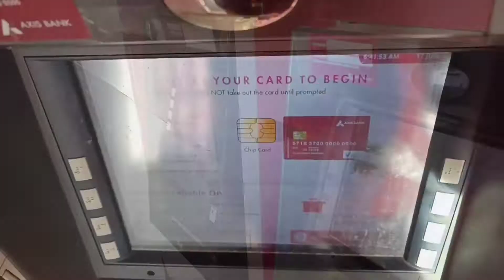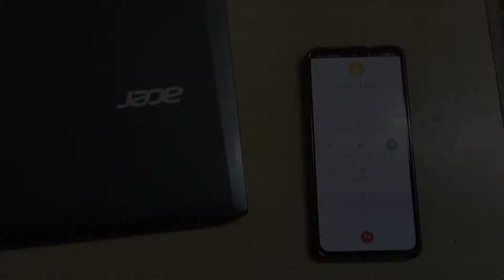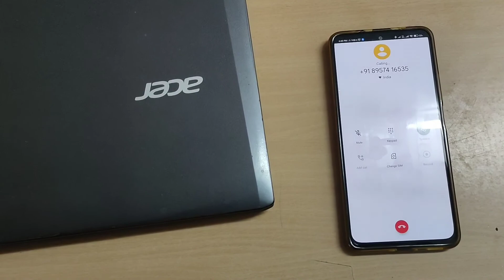My Last Day at College - Final Goodbye 😢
Last Moment in College 😑 And Going Back To Banglore 😊

YouTube Research Tags -
1) indian youtuber priyanka latest vlog
2) sitara yaseen vlog
3) family fitness vlog
4) sheetal dedha vlog
5) dimpus vlog
6) alex gonzaga vlog
7) armaan malik new vlog
8) vlog video flying beast vlog
9) maaz safder vlog
10) travel vlog
11) abhisha vlog
12) r2h vlog
13) dhillon preet vlog
14) ogie diaz vlog
15) vlog creations
16) god praveen yt vlog
17) sourav joshi new vlog
18) john vlog
19) vlog
20) sorv josh vlog
21) dhruv rathee vlog
22) rashi dedha viog
23) roshens vlog
24) my first vlog
25) study vlog
26) jiya shashwat roy vlog
27) sourav joshi vlog

YouTube Research Tags -
1) indian youtuber priyanka latest vlog
2) sitara yaseen vlog
3) family fitness vlog
4) sheetal dedha vlog
5) dimpus vlog
6) alex gonzaga vlog
7) armaan malik new vlog
8) vlog video flying beast vlog
9) maaz safder vlog
10) travel vlog
11) abhisha vlog
12) r2h vlog
13) dhillon preet vlog
14) ogie diaz vlog
15) vlog creations
16) god praveen yt vlog
17) sourav joshi new vlog
18) john vlog
19) vlog
20) sorv josh vlog
21) dhruv rathee vlog
22) rashi dedha viog
23) roshens vlog
24) my first vlog
25) study vlog
26) jiya shashwat roy vlog
27) sourav joshi vlog